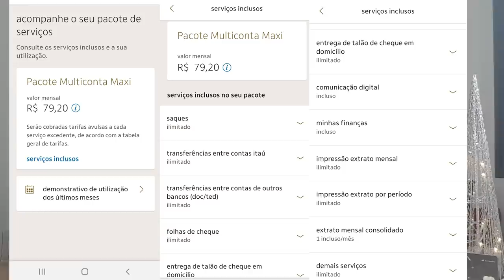💳Itaú Personnalite| Como fazer para se transformar em um cliente Itaú Alta Renda🔝